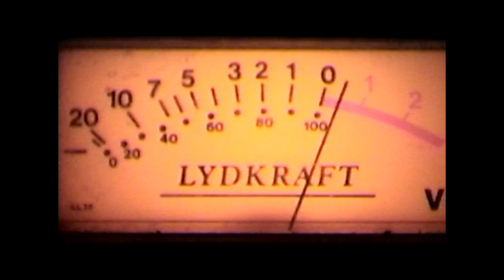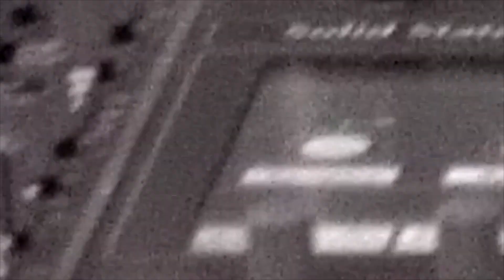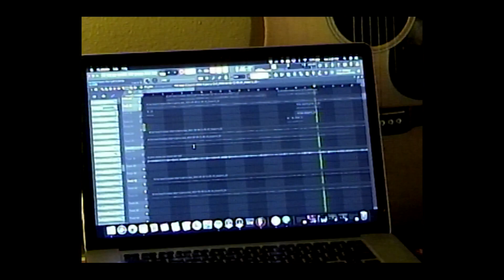making soul music (insane jam with my dad)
Jonny Making It Ep 4: Jam with Dad

great bass player